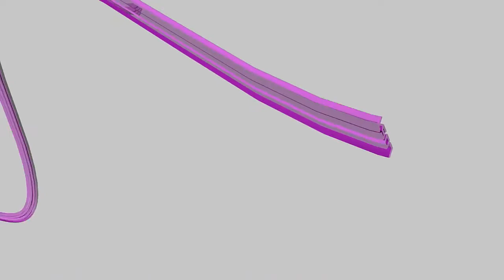Clip de la Semana | Ep. 1 | Aitorman97